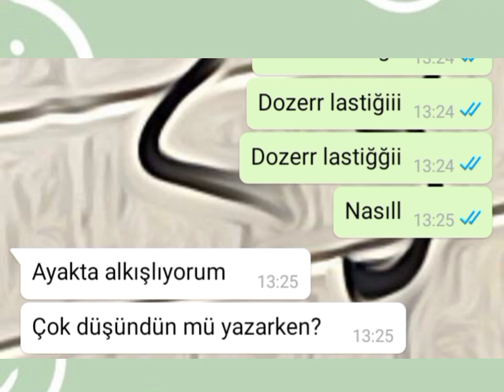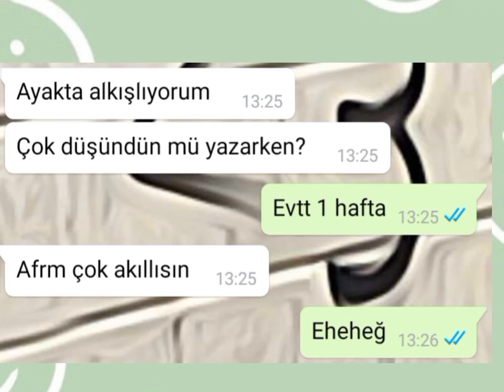Ablamı kışkırtıyorum Pt7(Şarkılı part😃)